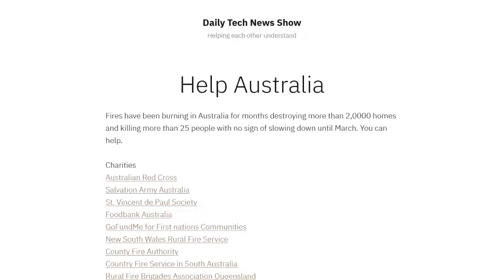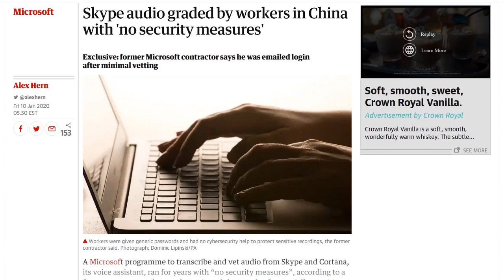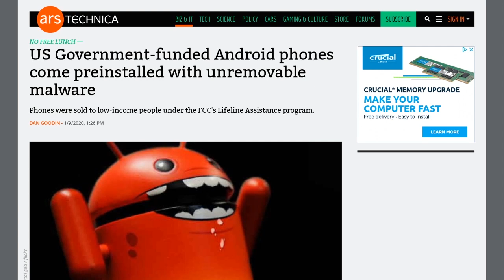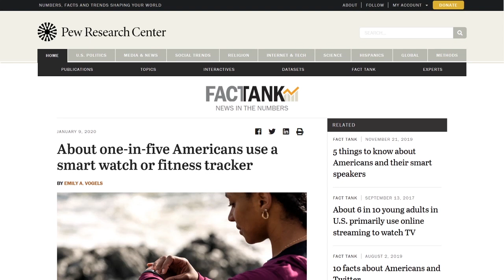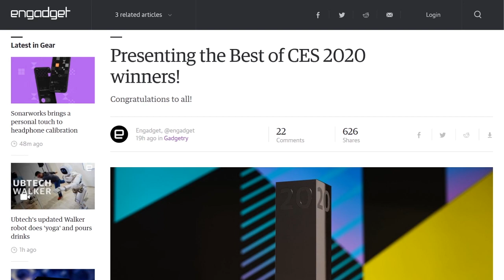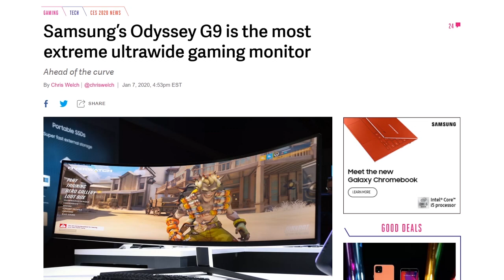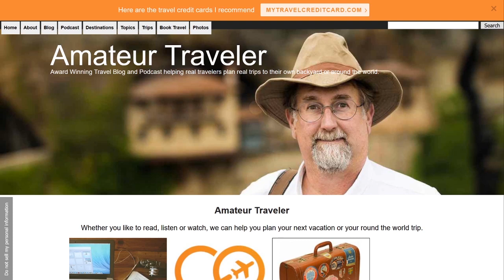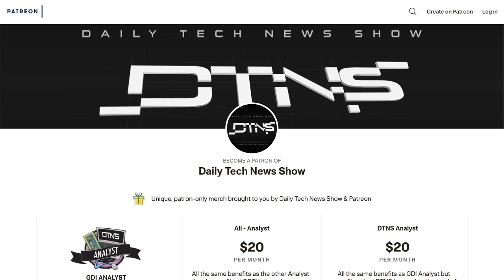The Rest of CES - DTNS 3695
We wrap up CES 2020 with a look at Engadget's Best of CES and Verge Awards at CES 2020 winners. Plus Lamarr Wilson's shares his fav picks of the week.

Starring Tom Merritt, Sarah Lane, Roger Chang, Len Peralta, Lamarr Wilson.

Today’s guest:
Lamarr Wilson